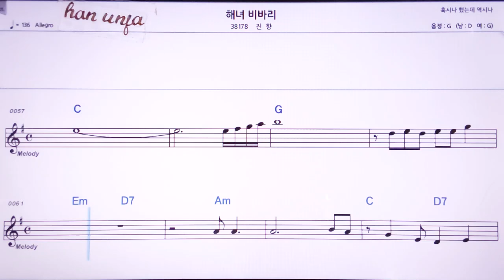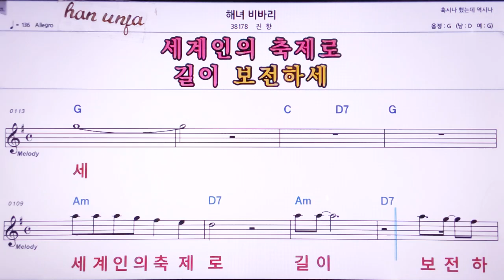💖해녀 비바리/진향 👍MR,노래방, 악보, 코드,Karaoke With Sheet Music